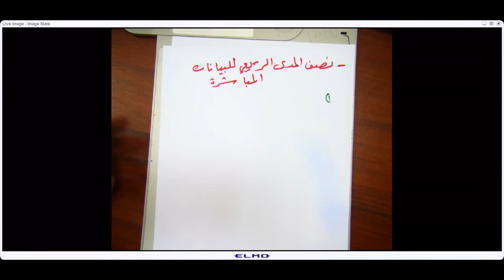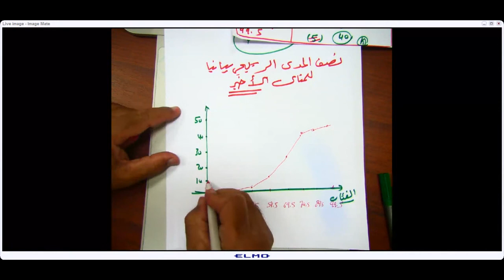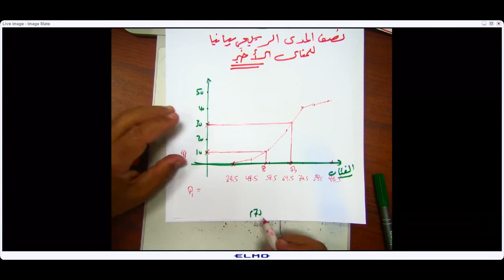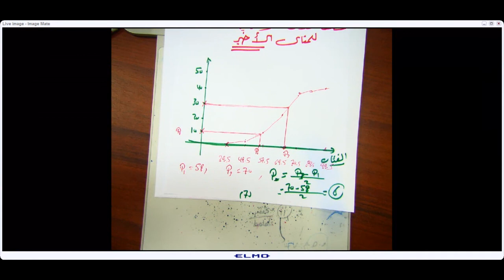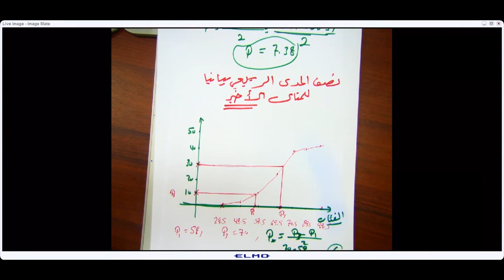محاضرة 13 نصف المدى الربيعي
المملكة العربية السعودية- وزارة التعليم
جامعة نجران- كلية العلوم والآداب بنجران - قسم الرياضيات
121 احص- 3 - قسم الكيمياء
الفصل الصيفي 1443